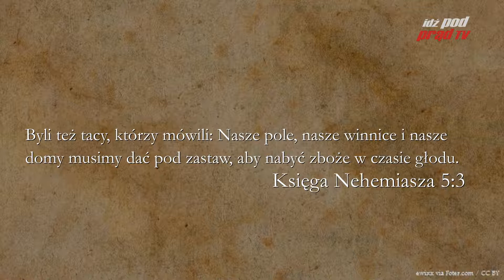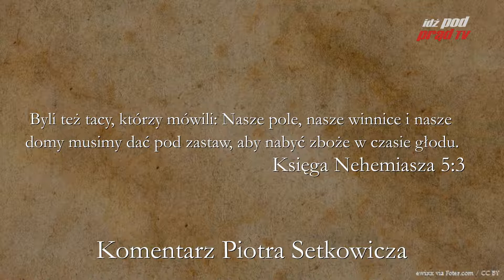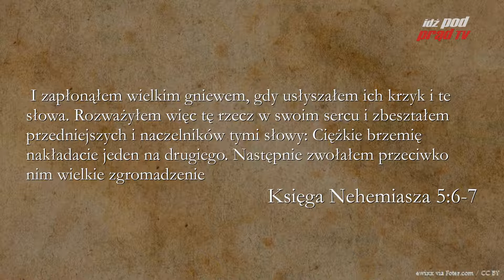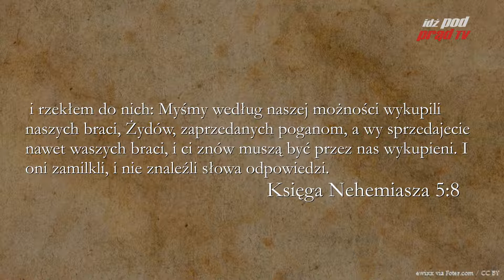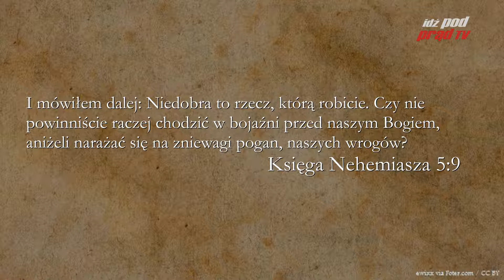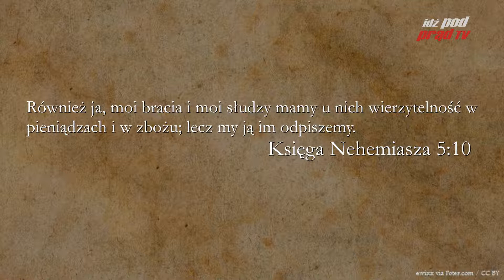BIBLIA NA CO DZIEŃ: Księga Nehemiasza #5 cz.1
Codzienny komentarz Piotra Setkowicza do Księgi Nehemiasza, rozdziału piątego, części pierwszej. Biblię czyta Maciej Stadnicki. Dołącz do studium Biblii na stronie Kościoła Nowego Przymierza w Lublinie:

ZOBACZ: idzpodprad.pl